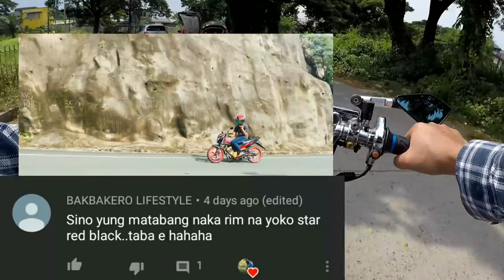Simple tips para maiwasan ang MANONG V sa ating mga rimset |DIY tire removal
Diy tire removal using only cable tie